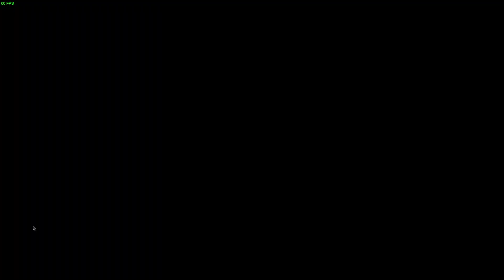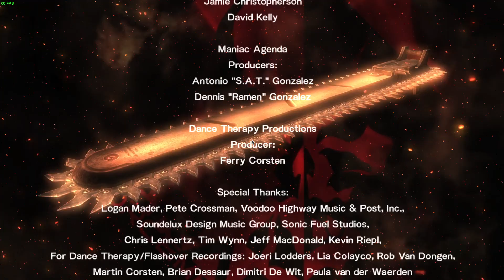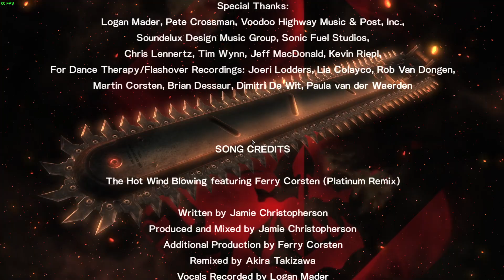Metal Gear Rising: Revengeance - DL-02: Blade wolf [DLC Completo]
Mi "playthrough" del DLC de Metal Gear Rising: Revengeance (mejor juego de acción de la historia), en los que controlas a  Blade wolf, uno de los antagonistas del juego base (el perro robot con la motosierra), en los sucesos anteriores al juego.

Modo de dificultad: Difícil.

Partes del vídeo:
0:00:00 Inicio del juego
0:00:18 Misión introductoria
0:02:07 Conversación con Mistral
0:04:06 Tutorial
0:07:39 Introducción
0:08:57 Misión de realidad virtual
0:22:04 Sujumi
0:33:15 Sujumi - Después del puente
0:45:21 Final Boss: Khamsin, "el viento del desierto"
0:54:20 Final del DLC
1:00:06 Créditos finales